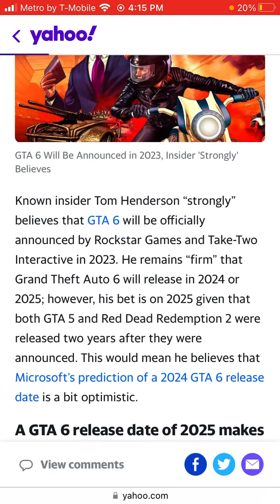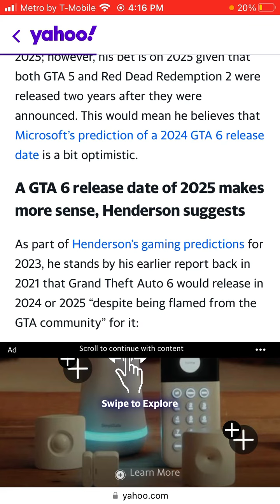GTA 6 WILL BE ANNOUNCED IN 2023! (GTA 6 ANNOUNCEMENT NEXT YEAR) GTA 6 2023 Announcement